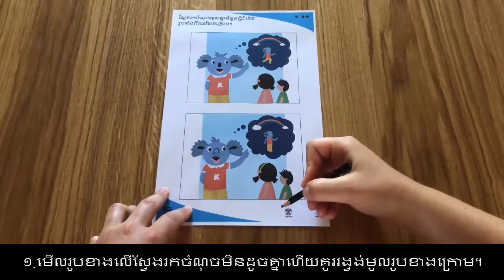B3-PW-11_ស្វែងរកចំណុចខុសគ្នា_Find-the-Difference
មុខវិជ្ចា៖ ចិត្តចលភាព, សិក្សាសង្គម
សម្ភារ៖ សន្លឹកកិច្ចការ (B3-PW-11a/11b/11c, មានកំរិត a, b, c), ខ្មៅដៃ
*អាចជ្រើសរើសសន្លឹកកិច្ចការតាមកំរិតកុមារ៖ a ពិបាក b ធម្មតា c ងាយស្រួល

របៀបលេង៖
១.មើលរូបខាងលើស្វែងរកចំណុចមិនដូចគ្នា ហើយគូររង្វង់មូលរូបខាងក្រោម។